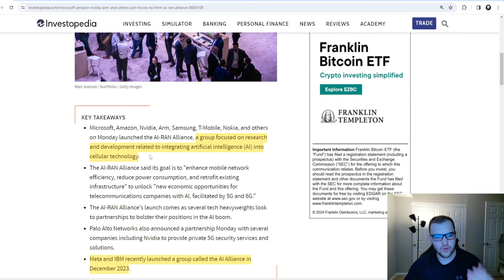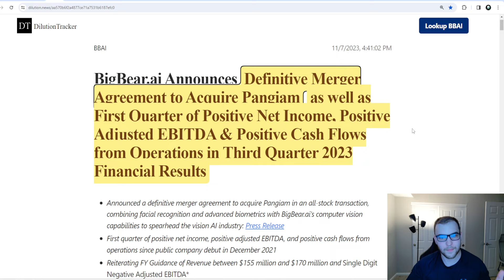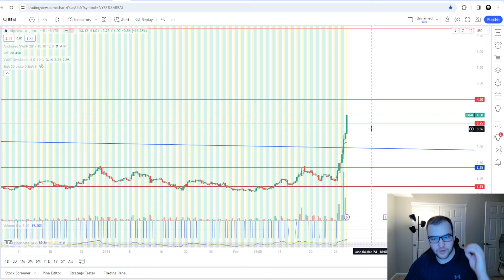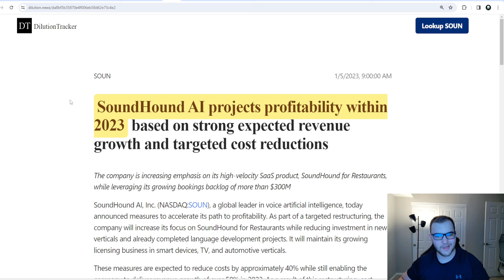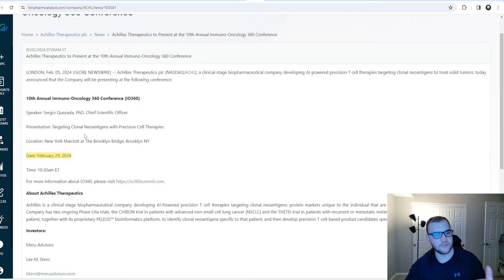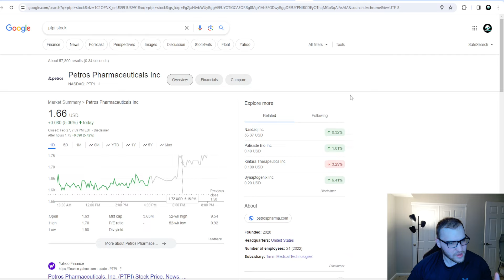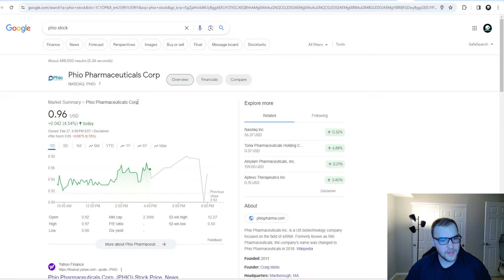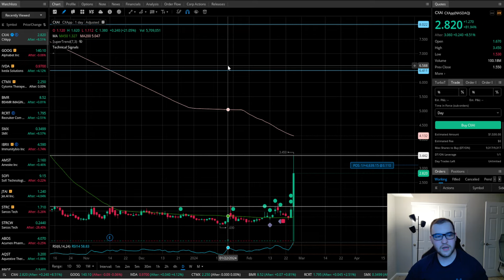"SHORT SQUEEZE OF A LIFETIME" A.I. / Biotech Penny stock life changers 🔥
💥You can trade here and get 15 FREE stocks if you sign up with my

📊Chart Patterns Poster

If you follow any of my Ideas or trades you are at risk of losing your entire investment. Do not follow any of my trade Ideas because you will likely lose everything.

Cannabis Stock Short Squeeze! Cgc Tlry Sndl Acb Msos"